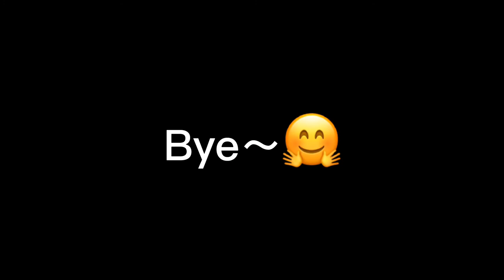New design velvet box for different jewels!!!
This video shows you a velevt jewelry box in different shapes and ueses.For rings,earrings,necklaces and so on,it can be better protect.The new design catches your eye at a glance,ribbons are also a highlight for the box.
We are top ten supplier of alibaba with 17 years' experience with Under AMANIi, SWAROVSKI, Tiffany&Co, Percheron, CHINA GOLD etc.
We have a professional designer team, can provide unique design and high quality products for you as your requirements with competitive price!!!